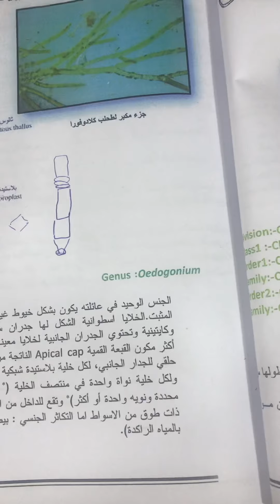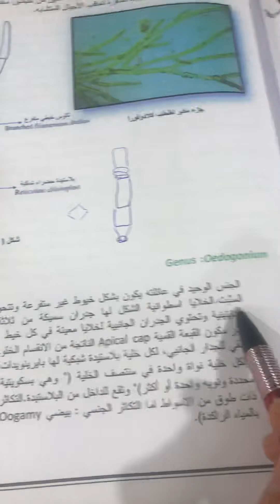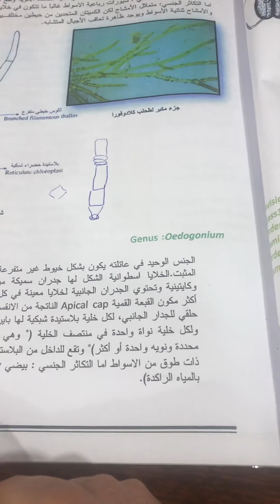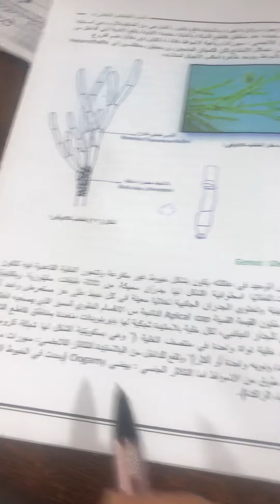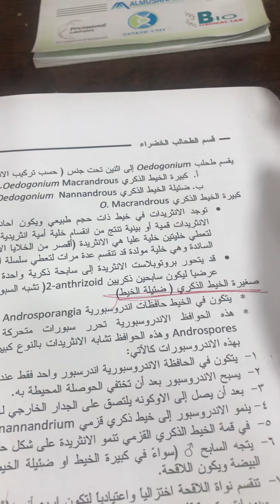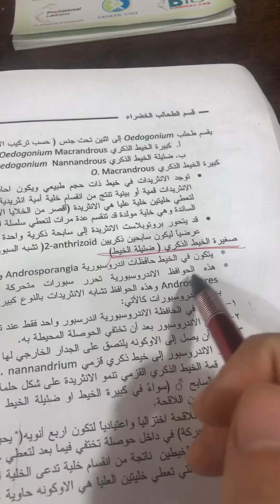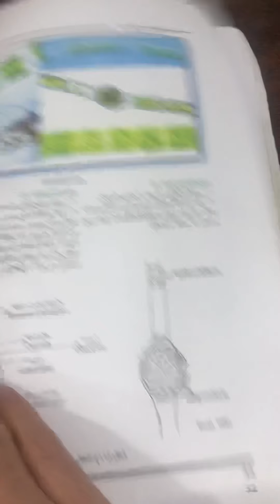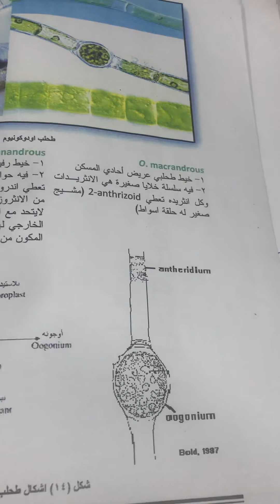طحالب عملي / المرحلة الثالثة / الطحالب الخضراء جنس oedogonium